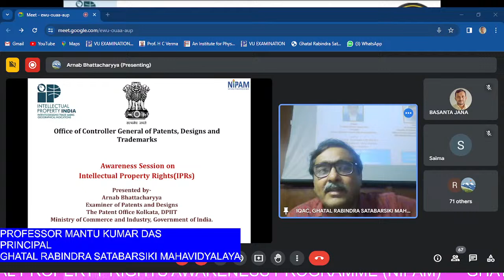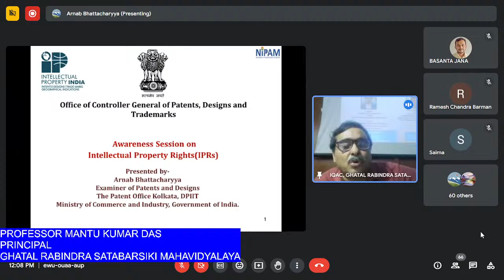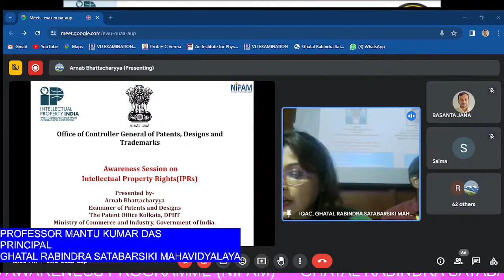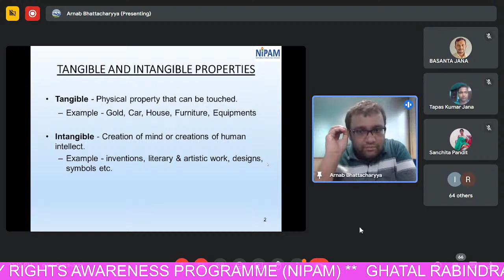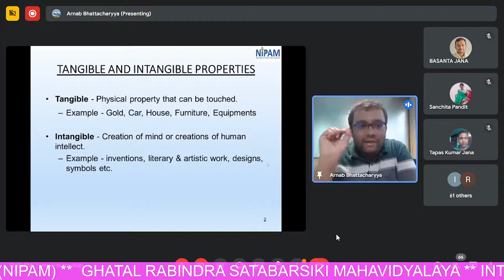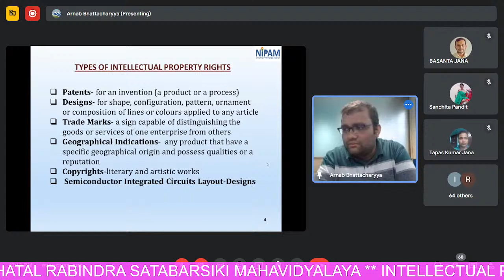INTELLECTUAL PROPERTY RIGHTS AWARENESS PROGRAMME (NIPAM)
GHATAL RABINDRASATABARSIKI MAHAVIDYALAYA

Patron
ProfessorMantuKumarDas
Principal
Ghatal Rabindra Satabarsiki Mahavidyalaya

Speaker
Mr.ArnabBhattacharyya,
ExaminerofPatents and DesignsandNIPAM
Officer(Group AGazetted) The PatentOffice Kolkata,
DPIT,Ministry ofCommerce, Governmentof India